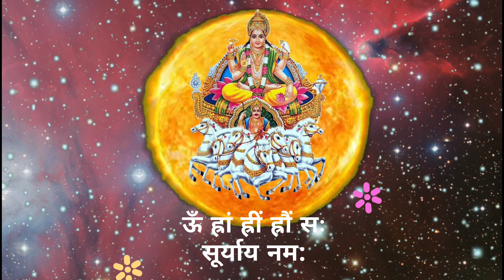शीघ्र सफलता प्राप्ति के लिए,यश प्राप्ति के लिए सुने,instant wish fulfillment,good for governmentjob